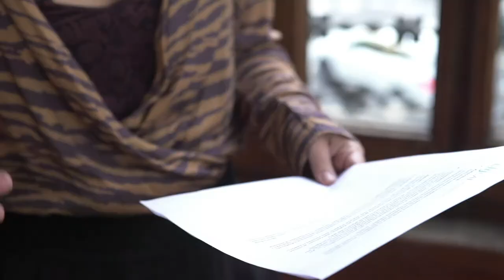La littérature catalane enfance et jeneuse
Marta Roig, secretària tècnica del Consell Català del Llibre Infantil i Juvenil, ens presenta deu punts que resumeixen el caràcter i la personalitat de la Literatura Infantil i Juvenil catalana.